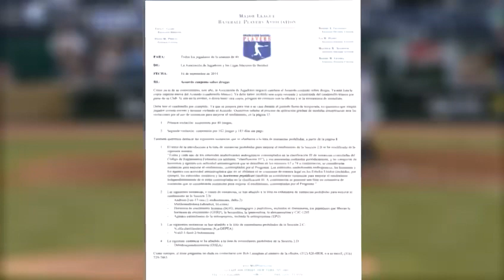Cultura de engaño ! Los caídos por esteroides Dominicanos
Esteroides , suspendidos , grandes ligas , Dominicanos con esteroides ,